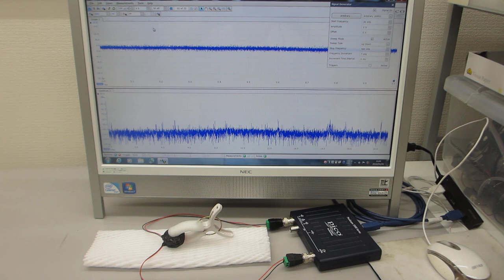超音波の音圧測定解析システムによる発振実験動画（超音波システム研究所）